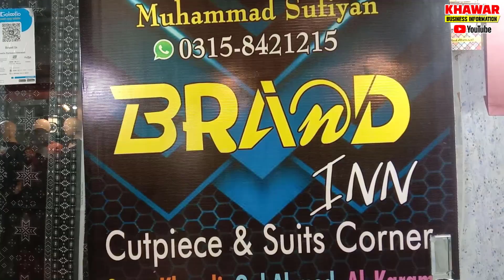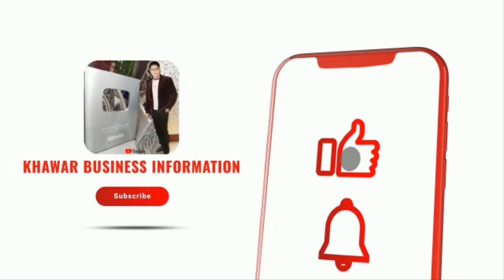Gents Suit Wholesale Market in Karachi | Original Branded Suit | 100% Fabrics | Haroon Shopping Mall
Gents Suit Wholesale Market in Karachi | Original Branded Suit | 100% Fabrics | Haroon Shopping Mall @KhawarVlogs1

Today i visited at BRAND INN in Haroon Shopping Mall, This is part 2 video of 100% Original Gents Branded Suits in low price with best quality stuff, Watch full Video to get Big Discount.